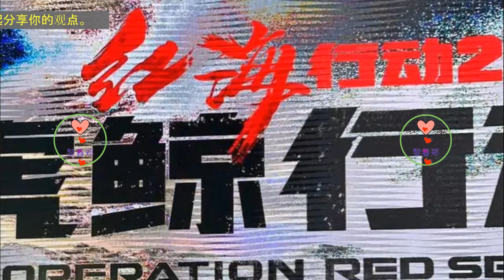2023博纳影业片单发布：20部电影 5部剧集 十几位王牌导演深度合作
2023博纳影业片单发布：20部电影 5部剧集 十几位王牌导演深度合作
“即将上映”的魅力无限——胡玫林超贤“文武双全” 陈凯歌《少年时代》率先定档
当天首先登场的就是5部即将上映的影片：陈凯歌的青春题材片《少年时代》、林超贤的警匪动作片《爆裂点》、胡玫的古典爱情片《红楼梦之金玉良缘》、高群书的谍战悬疑片《刀尖》以及唐季礼的奇幻动作片《传说》，再加上张之亮执导的古装战争片《阿麦从军》、杜鹏执导的奇幻喜剧片《实习爱神》，以及即将于6月21日上映的由潘耀明执导，周润发、袁咏仪领衔主演的《别叫我“赌神”》，正应了这一环节的主题——“魅力无限，展现不凡人生”。发布会一开始就一口气放出所有的预告片，8部影片类型不同风格各异，可以说是满足了全年龄层观众的需求。